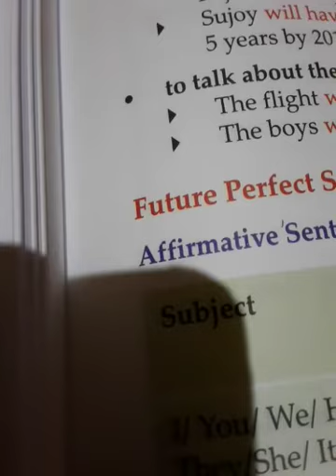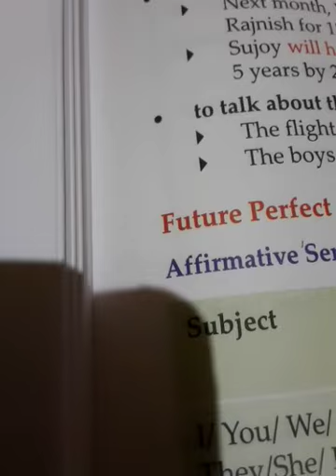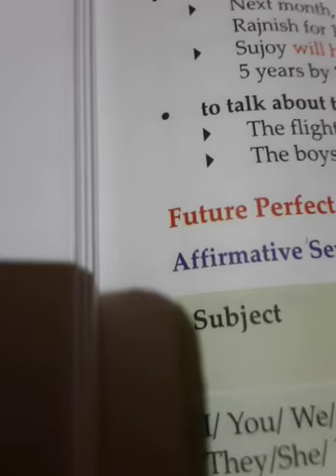Future Perfect Tense